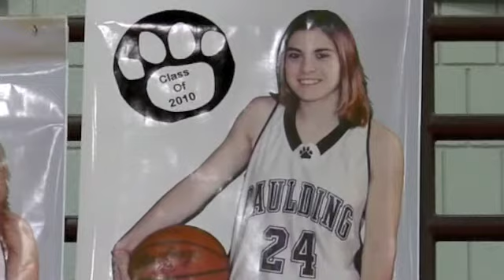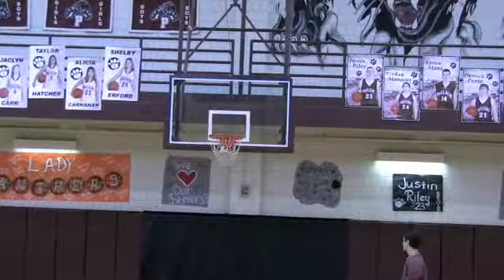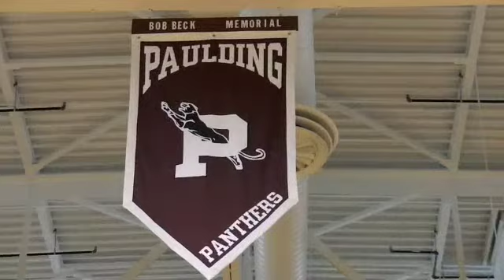Challenge Chuck - The C-N 6 - The Crescent-News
The Crescent-News sports writer Chuck Martinez-Brandon takes on Paulding senior basketball player Shelby Erford in a half-court shooting contest for this week's Challenge Chuck segment; assistant sports editor Tim McDonough interviews Paulding High School wrestler Jared Deatrick for The C-N 6.